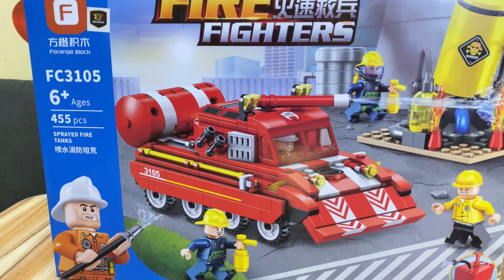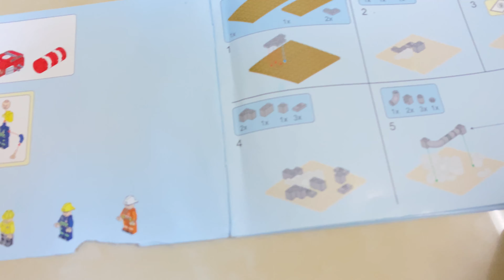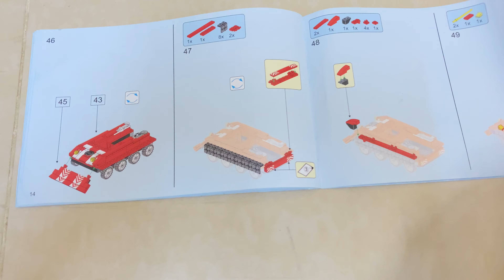Fusion Fire fighter LEGO toy || Kids concentration improvement toy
Fusion Fire fighter LEGO toy helps in kids mental development by focusing on building the lego blocks with concentration and also helps to be patient while building it.One more advantage is it helps in eye hand coordination.